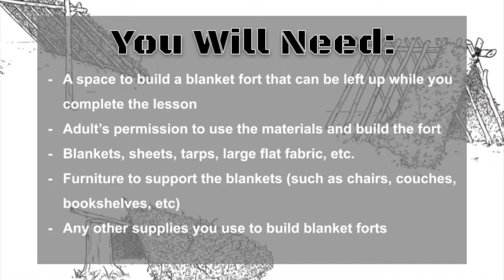How to Build Blanket Fort by NW Outdoor Science School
Our Program Leader, Midnight shows us how to survive in the wilderness by building a Blanket Fort.